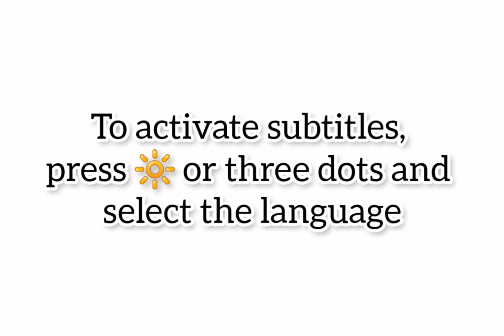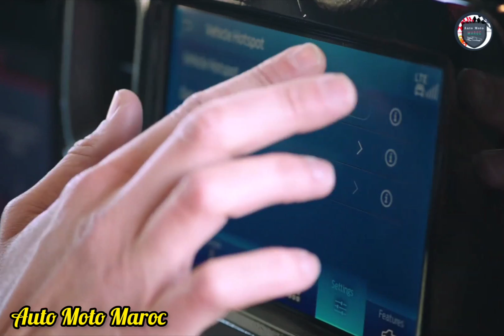Nouvelle 2024 Ford E-Transit Courier | 100% Électrique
Nouvelle Ford E-Transit Courier 2024.
Essai Ford E-Transit Courier 2024. Test Drive Ford E-Transit Courier EV 2024, Motorisation Ford E-Transit Courier 2024 Éléctric | Review Ford E-Transit Courier 2024 - Prix Ford E-Transit Courier EV 2024 / Range Ford E-Transit Courier Éléctric 2024. Top Speed Ford E-Transit Courier 2024, Ford E-Transit Courier 2024 vs Ford E-Transit Custom 2024. Intérieur Ford E-Transit Courier 2024. Technologie Ford E-Transit Courier Éléctric 2024 - Accélération Ford E-Transit Courier 2024. Ford E-Transit Courier EV 2024 USA. Ford E-Transit Courier 2024 vs Renault Kangoo E-Tech 2024 / Autonomie Ford E-Transit Courier EV 2024.

Fiche Technique Ford E-Transit Courier 2024 :

L'alimentation du E-Transit Courier 2024 provient d'un seul moteur électrique de 134 ch, et bien que Ford n'ait pas encore spécifié la taille de la batterie, nous nous attendons à ce qu'une autonomie d'environ 200 miles soit réalisable.  Ford a confirmé que la batterie peut être complètement chargée en un peu moins de six heures, si vous utilisez une borne de recharge de 11 kW.
 Pour une charge plus rapide lors de vos déplacements, le E-Transit Courier 2023 peut gérer des débits allant jusqu'à 100 kW, ce qui signifie qu'une recharge de 10 à 80 % peut prendre aussi peu que 35 minutes si vous utilisez un point de charge capable de fournir une puissance suffisante.